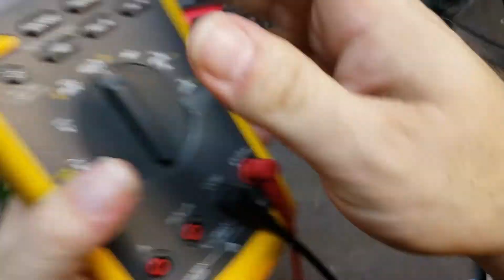Cisco Linksys E3000 Router Power Repair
This Cisco/Linksys E3000 router had been punched by a power surge.  It took out the wall-wart and partially damaged the 1.284V Power rail inside.  I found a bloated 470@10v capacitor that I replaced. Now it works fine. I know these are cheap but I had to see if I could fix it. I did.